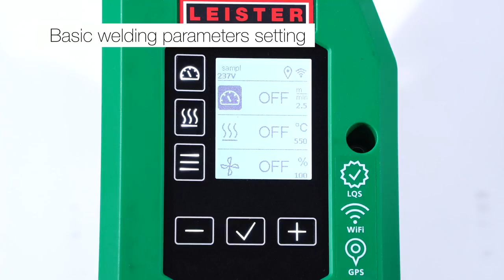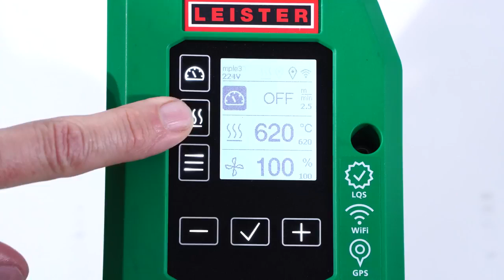Tutorial | Ajustes básicos de los parámetros de soldadura